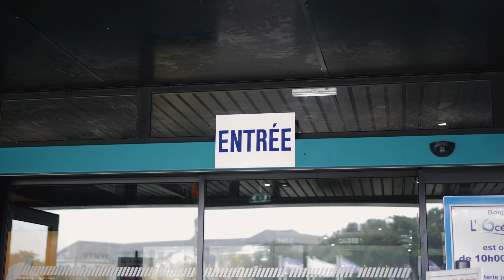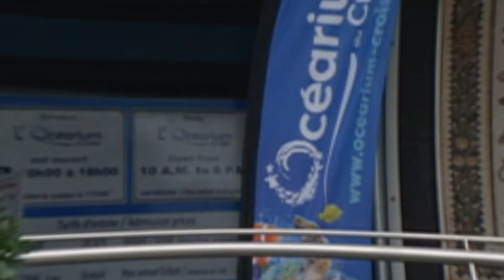Océarium du Croisic - 30/10/2019 (GH5)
Visite de l'océarium du Croisic, avec la prestation de la sirène Andrina.

Filmé avec un GH5 + objectif Leica 25mm /f1.4, en Vlog + CinelikeV 1080p All Intra 10 bits.

Musique crédits de fin : reprise perso du morceau Aventine